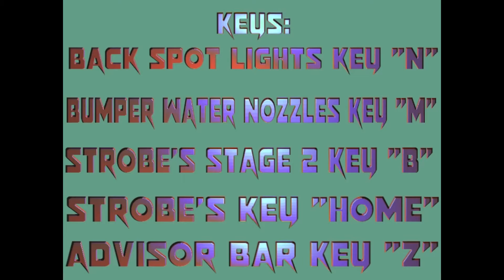FS17 Mack Titan Forestry Fire Brush2 Truck by GHC/TSM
-Mack Titan model from Stone Valley Modding

-all USFS decals and unit numbers have been removed, my own versions of these contain the decals and my unit numbers

-most parts,tools and accessories were taken off and used from public mods, and put into a huge parts folder over the years, so if any original authors to any of the stuff like to be credited please message my facebook page and i will credit you.

-will soon be converted to fs19 and will be updated later for both fs17 and fs19 with new stuff

G.H.C & TSM